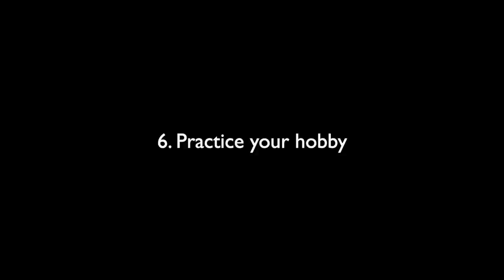How I Manage Stress and Stay Calm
I just moved into Singapore and have been experiencing a lot of stresses. I want to share my 7 tips on how I manage my mental health and relieve stresses as a minimalist.

Guest in the video @MalamaLife

**Want to get some free money?
📈 Get your 2 FREE stocks on WeBull (valued up to $1,800 - You need to have a US bank account) - You can trade Crypto, Bitcoin, etc.